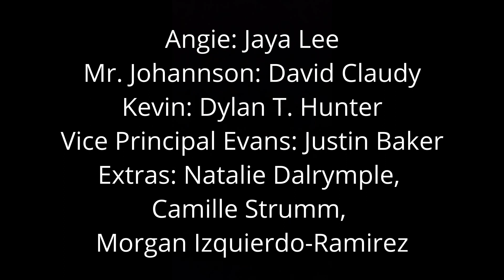"Curtain Call" By: Dylan T. Hunter